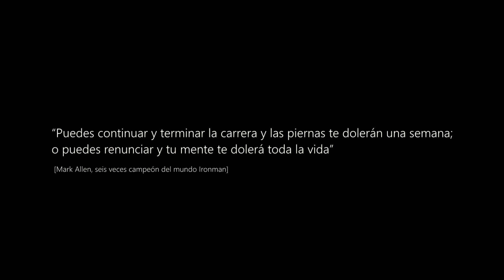TRIATLON SAN CARLOS